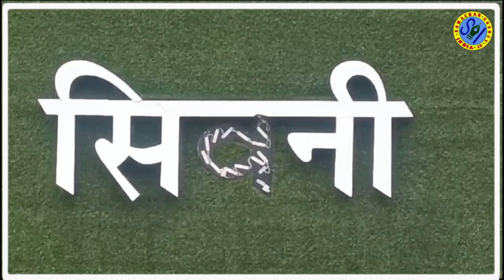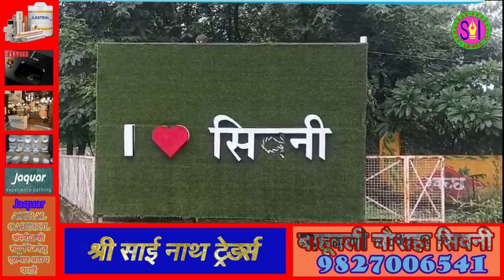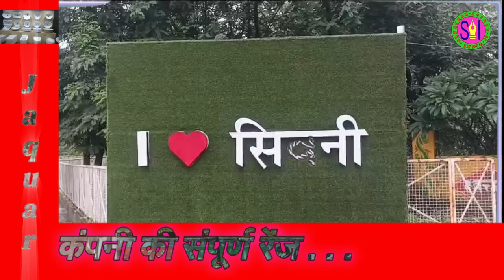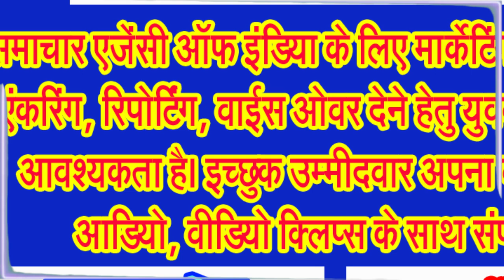घटिया बनाया सेल्फी प्वाईंट, पहले टूट चुका है सिवनी का ‘दिल‘, अब सिवनी का ‘व‘ हो गया गायब...